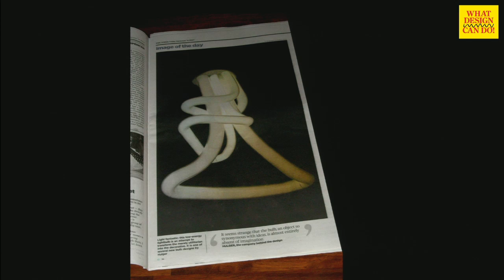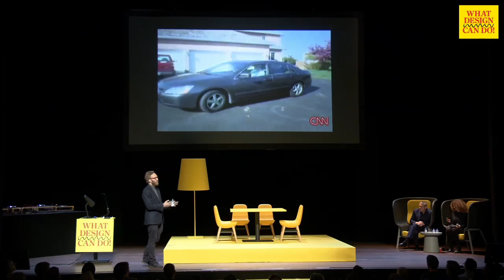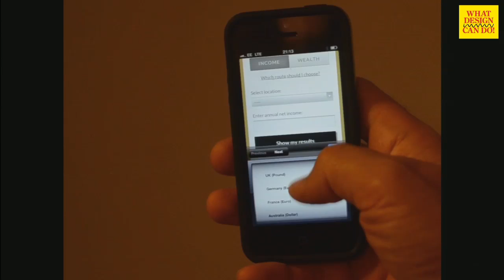Nicolas Roope - What Design Can Do 2013